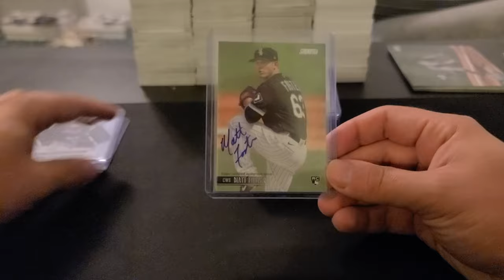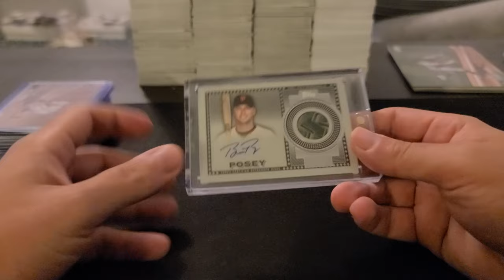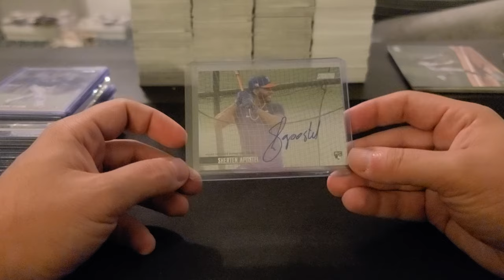2021 Topps Stadium Club Baseball 8 Box Half Case Recap 7/3/2021